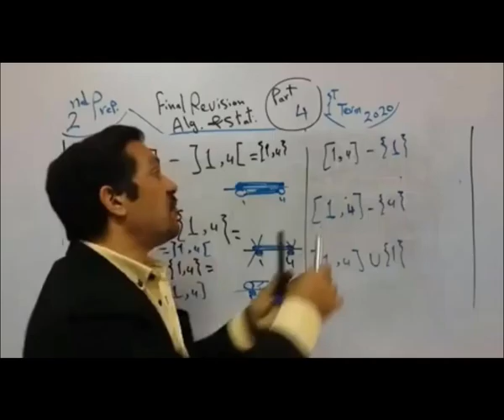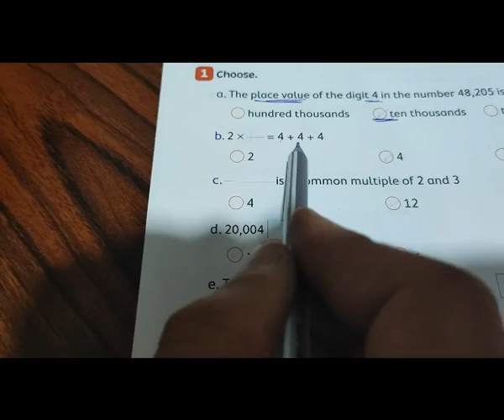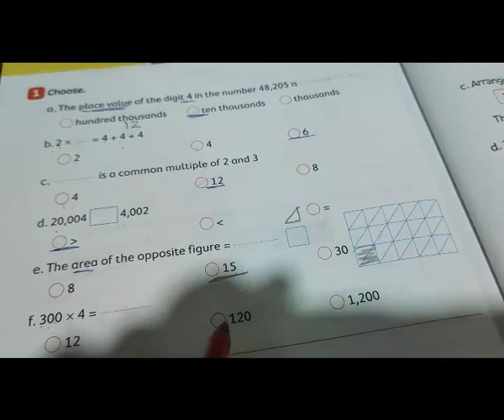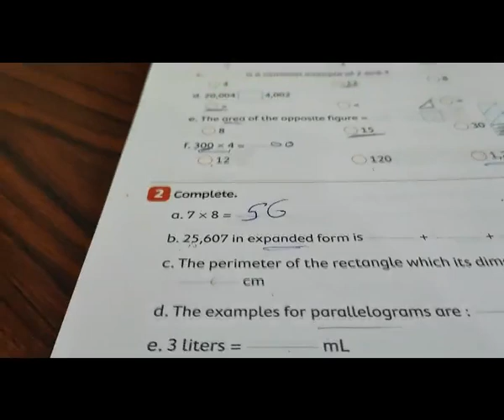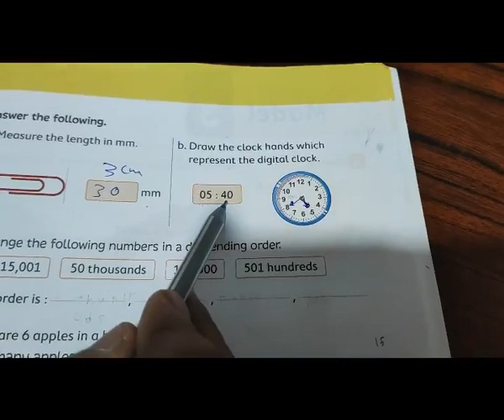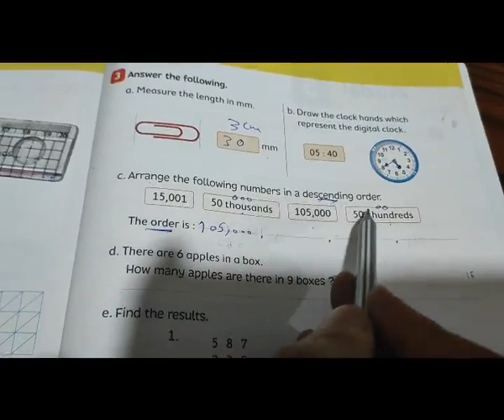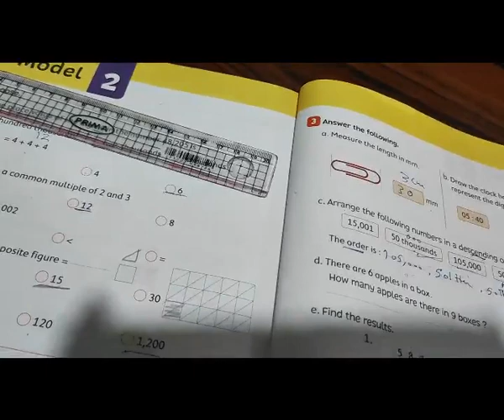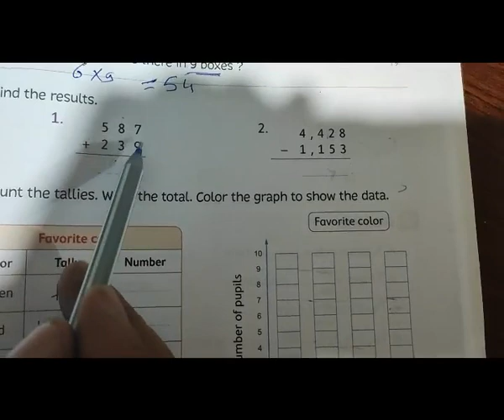grade 3 general revision on first term 2022